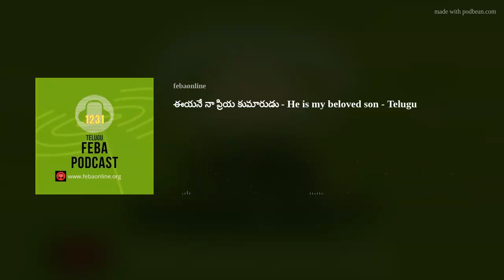ఈయనే నా ప్రియ కుమారుడు - He is my beloved son - Telugu